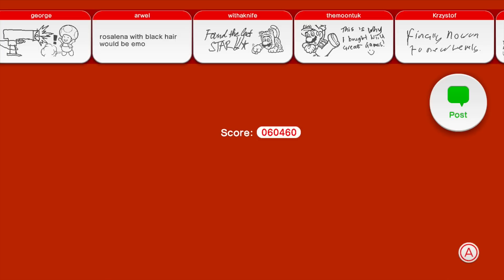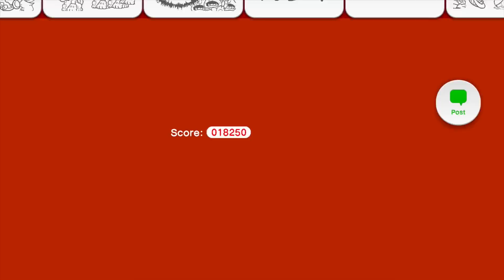Let's Play Super Mario 3D World (Wii U Gameplay) - Part 5: Shadows and Cherries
Let's Play Super Mario 3D World. In this series I will play through the game, and it's gonna be awesome! Enjoy! If you do, feedback in the form of likes and comments are greatly appreciated!

SUPER MARIO 3D WORLD INFO
Name: Super Mario 3D World
Developer: Nintendo EAD Tokyo
Publisher: Nintendo
Platforms: Nintendo Wii U
Release Date: November 22, 2013